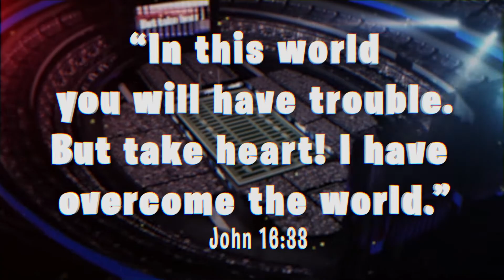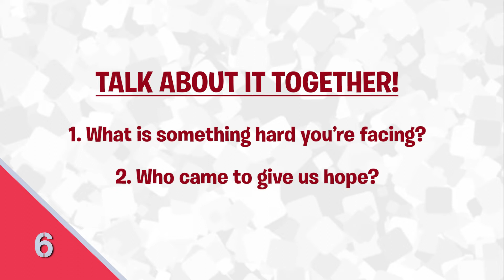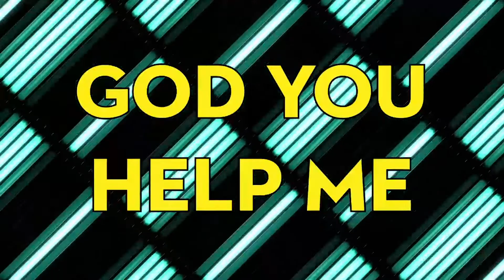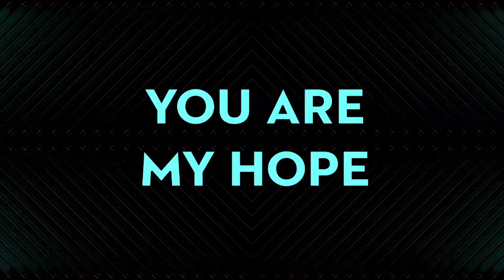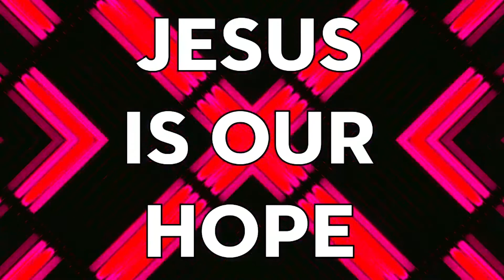Jesus Came to Give Us Hope / Hope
Hope

Music Licenses:
CCLI 11212259 |